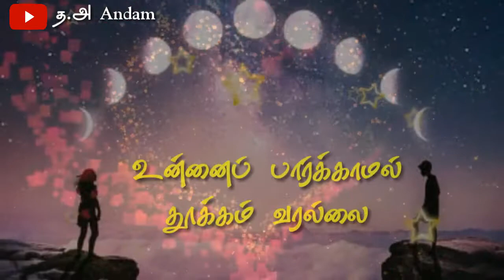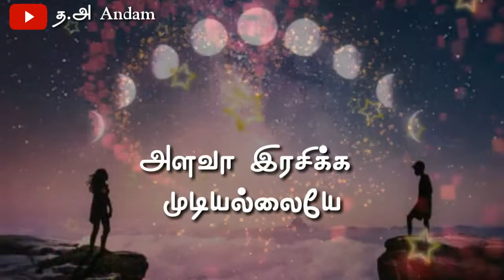உசுருள எதையோ|Usureley Ethayo|Dharma Prabhu|Tamil WhatApp Status|பகிரி புலன நிலைப்பாடு| த.அ Andam